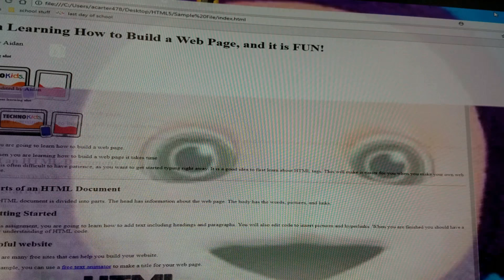like my wallpaper?